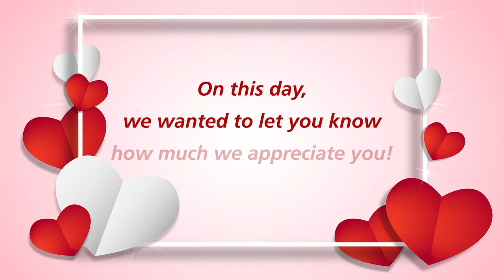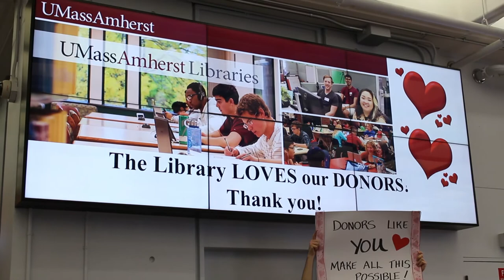Sharing the Love on Valentine's Day!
On this Valentine's Day, the UMass Amherst Libraries wanted to let you know how much we appreciate our donors and all the things you make possible for us with your support!

Video produced by:
Lauren Weiss